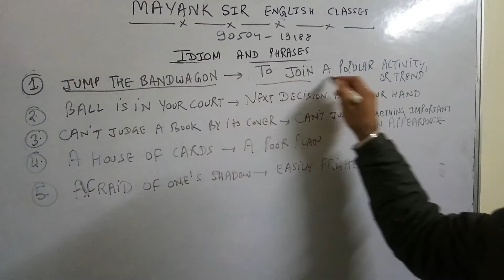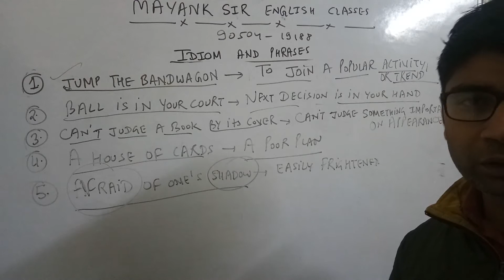IDIOM AND PHRASES 38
MAYANK SIR ENGLISH CLASSSES -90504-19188